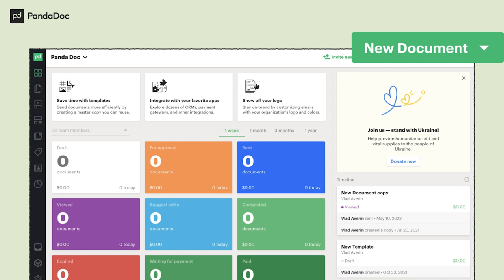Maximizing Savings and Financial Planning for the Jewish Community with Chaim Tauber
Chaim shares invaluable insights on setting clear financial goals, long-term planning, and budgeting, especially in the face of today's high inflation and living costs. We explore the psychology of credit card and debit card spending, particularly within large families and among frequent traveler

Tune in to hear real-life success stories and rapid-fire advice on impactful books and personal aspirations. This episode promises to transform your financial life with practical wisdom and proven strategies for responsible spending and long-term savings.
Get ready to be inspired and empowered to achieve financial freedom with expert advice from Chaim.

Episode Links:

TauberSolutions.com

00:06:10 - Clear budgeting reveals unnecessary expenses and savings.
00:09:22 - Mindset difference in spending: Credit vs. Debit.
00:12:39 - Use debit card; keep credit card handy.
00:14:49 - Switching to debit saved millionaire $180,000 yearly.
00:18:12 - Knowing numbers helps identify and solve problems.
00:21:31 - Spouses often hide finances to avoid judgment.
00:23:34 - Start financial conversations with spouse to reach goals.
00:28:03 - Rents and home prices skyrocketing, mortgages increasing.
00:31:44 - Teach youth to save with small incentives.
00:35:46 - Emergency fund enables focus on family health.
00:37:24 - Stocks as gambling; possible gains or losses.
00:40:44 - Adapted Dave Ramsey’s principles for Haimisha lifestyle.
00:43:29 - Clients achieve financial independence in six months.
00:46:49 - Use high yield savings accounts; identify goals.

Practical Pointers from this episode :

Take inspiration from real-life success stories of individuals who achieved financial freedom through disciplined saving and smart financial planning. This can provide motivation and practical strategies for your own financial journey.
Focus on paying off high-interest debts first, such as credit card balances. Once these are cleared, you can allocate more funds towards savings and investments.
If you need to build or improve your credit, use credit cards strategically for essential purchases and always pay on time. This helps build a positive credit history without falling into debt traps.
For long-term savings goals, consider high-yield savings accounts or mutual funds, such as the S&P 500, to grow your money more effectively.
Begin by identifying your long-term financial goals. Whether it's paying off debt, saving for a house, or preparing for retirement, having a clear vision helps in creating a focused financial plan.